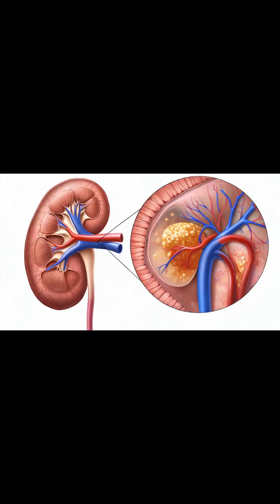How is eGFR Calculated?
Your eGFR (Estimated Glomerular Filtration Rate) isn’t directly measured—it’s estimated using a formula! 🧪

🌍 CKD-EPI Equation: This is the most common method worldwide, using creatinine levels, age, and sex for better accuracy across GFR ranges.
💪 Why Creatinine? It’s a muscle metabolism byproduct, filtered and excreted only by the kidneys.
Direct GFR measurement is possible with markers like inulin or iothalamate, but it’s super complex and mostly done in research.

What questions do you have about eGFR? Drop them below! 💬